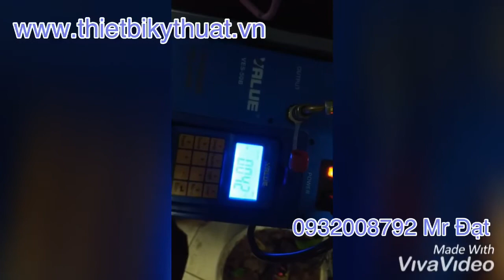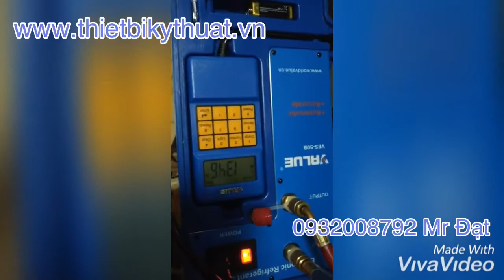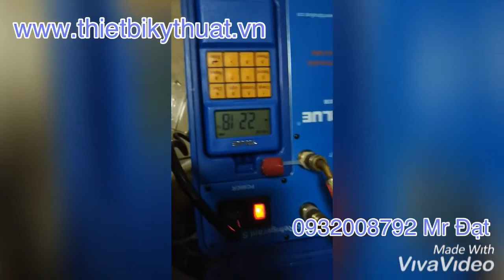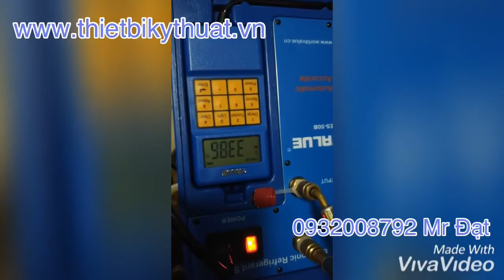HDSD bàn cân gas Ves-100b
Cân điện tử Value VES-100B
CÔNG TY TNHH THIẾT BỊ KỸ THUẬT ALPHA
(ALPHA TECHNICAL EQUIPMENT CO.,LTD)
Văn Phòng  : KCN Vĩnh Lộc A | F13/27T đường liên ấp 5,6. Xã Vĩnh Lộc A, Huyện Bình Chánh, TP. Hồ Chí Minh.